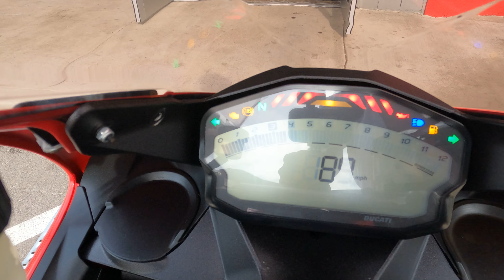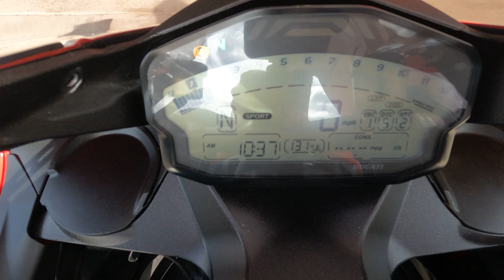2016 Ducati 899 / Walk Around / Start Up / Sound Clip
7696 Broadway, Lemon Grove, California 91945.

The 899 Panigale has revolutionary technology found in the Monoscocca frame and Superquadro engine-- 148 HP delivered with incredible lightness and unprecedented agility in it's unmistakable design. Ducati Quick Shift and ABS were fitted as standard, ensuring that adrenalin rush both on the track and on the road.

This bike has been through our service department and passed an 105 pt. reconditioning & inspection process. Some of the points include a oil & filter change, flush and bleed of all brake/clutch fluids, inspection of all wear items, an electrical & charging system test, safety & lighting check, adjustment of controls, torque check of major fasteners, a diagnostic check with a scanner, and of course a test ride to check for proper operation of the bike. Our techs also re-sealed the alternator cover, flushed the cooling system, replace windscreen, and air filter.

This red 899 was brought to us in excellent shape with several nice upgrades already installed.

VIN: ZDM14BUW5EB015760
Stock # 3764
Miles: 18,129

Upgrades
• NRC Front Turn Signals
• NRC Rear Fender Eliminator
• CRG Bar End Mirror